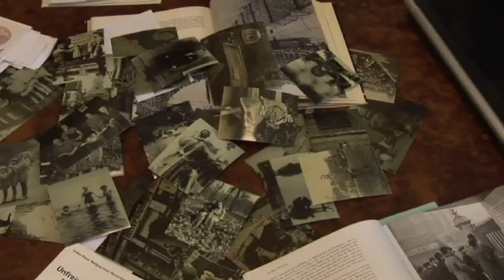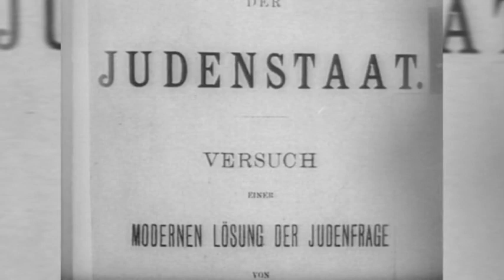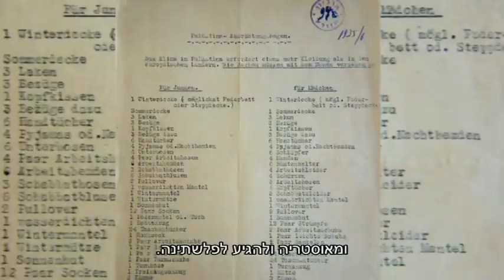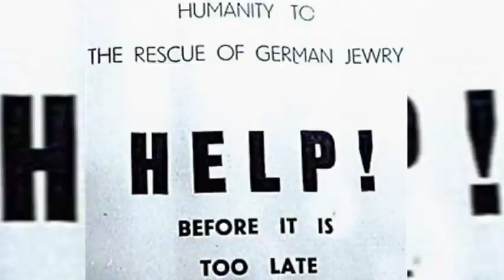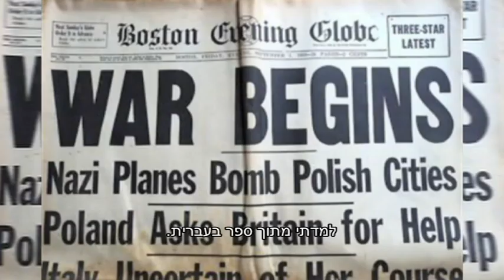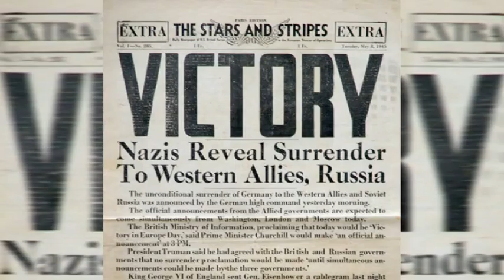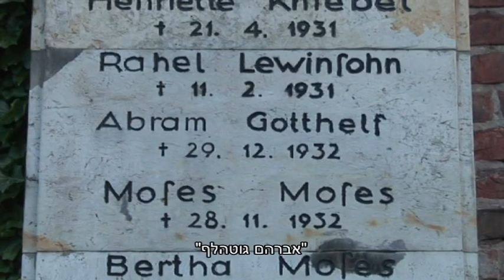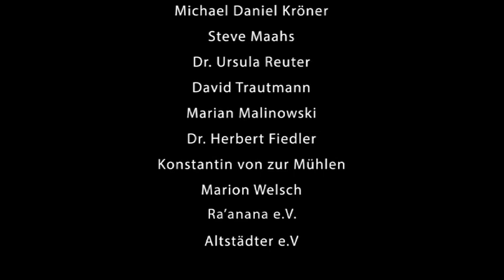Marga Goren Gothelf - ...ein Flüchtling hat keine Heimat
Marga Goren Gothelf - ...ein Flüchtling hat keine Heimat mit hebräischen Untertiteln